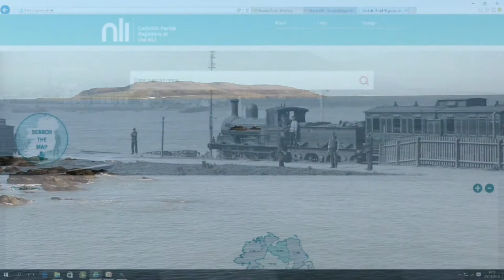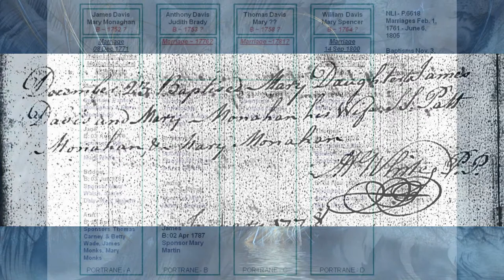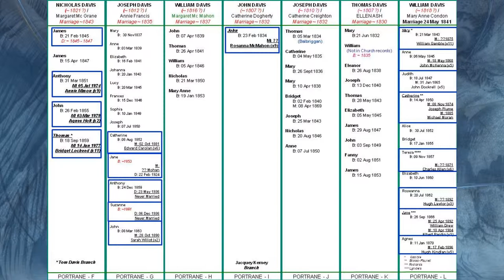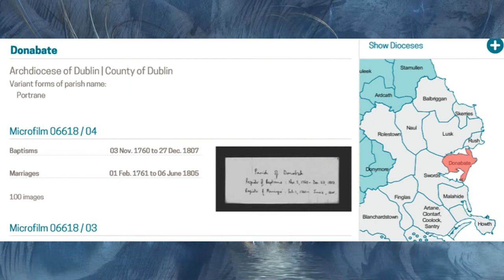Davis Family History Part 1 - The Portrane Origins - 2018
This is an updated version of the original video published 03 Jan 2016 which had 1,052 views when it was removed